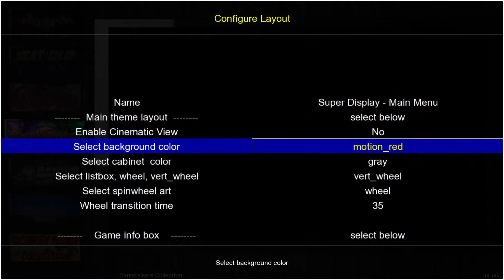Super Display v4 Attract Mode Theme by MrHArias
Super Display v4 an Attract-Mode theme for PC or Raspberry Pi

Over 180 Displays between systems and collections.

Main menu display you can choose my default display and choose from multiple backgrounds or use the Cinematic view.

Game select displays you can choose regular size preview snap with bezel or widescreen without bezel.

Shutdown and Kodi display, pc users I added .bat files to shutdown or reboot pc. A Kodi shortcut, if you have Kodi installed on C:/. Point your Shutdown and Kodi emulators to the Super Display - Shutdown - Kodi layout if you wanna use those files.